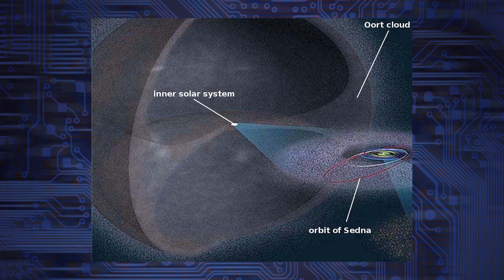Parts of Saturn's Moon Titan Test as Older Than Saturn Itself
NASA's Cassini mission has new information on Saturn's very interesting moon, Titan. There is evidence to suggest that Titan's atmosphere may be older than Saturn itself, turning on its head the theory about how moons form. This may add to a different for how Earth was formed too! Kim Horcher, Tim Frisch, and Brett Erlich (Viral Video Film Schoo, Marvel's Agents of Shield Declassified) discuss: